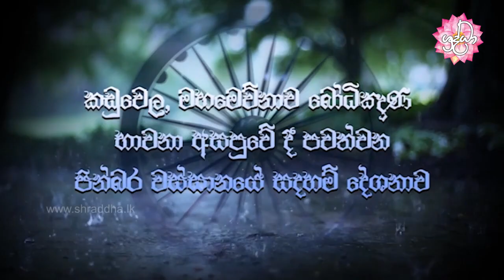නෙසැලෙන ලෙස සංඝ ගෞරවය ඇති කරගමු | වස්සානයෙන් ඇරඹි ධර්ම දේශනා කඩු‍වෙල 03 | Shraddha TV